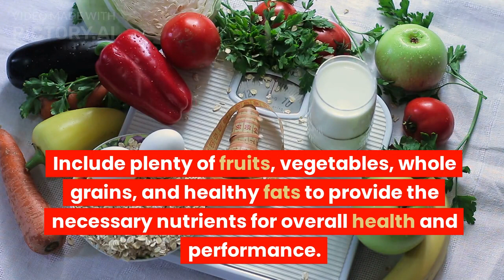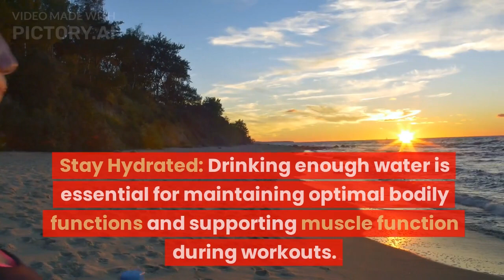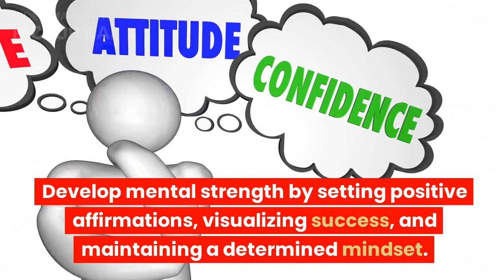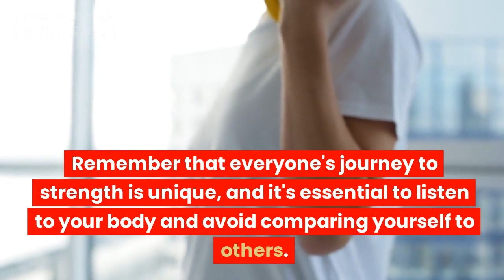how to make stornger